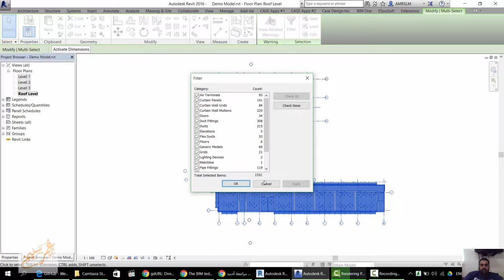Detail Filter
Detail Filter is a tool for filtering selected elements in greater detail.

Have you ever wanted to filter selected elements in more detail?

The Detail Filter app helps filter the current selection of element(s) based on Category, Family, Family type and Parts.

Users can also use the detailed filtering function as a preview tool - since the app also highlights the filtered element(s).